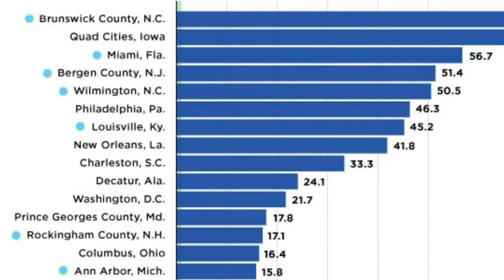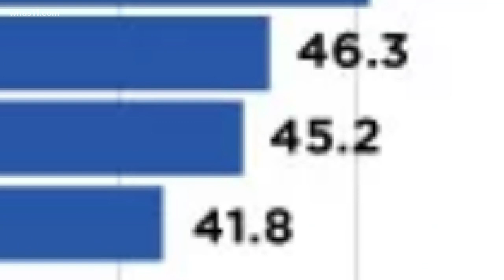FOCUS: Louisville water quality in question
Louisville water ranks seventh nationally in PFAS, a harmful chemical that may increase the risk of cancer and raise cholesterol.